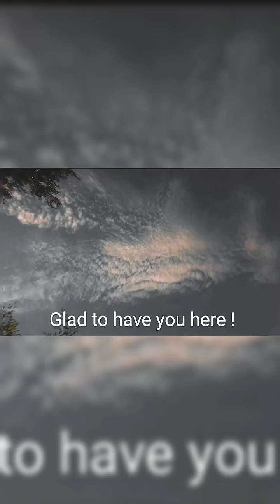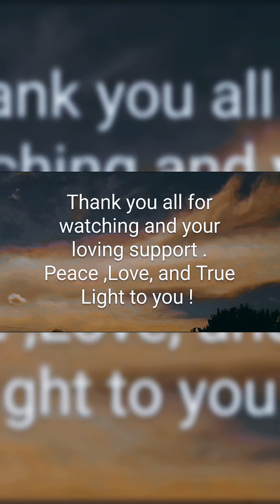The Journey Continues